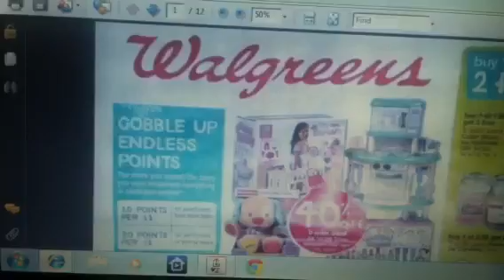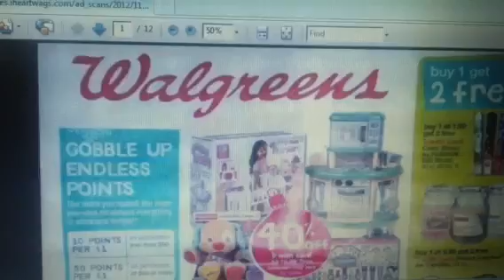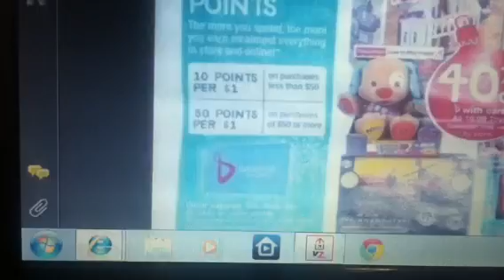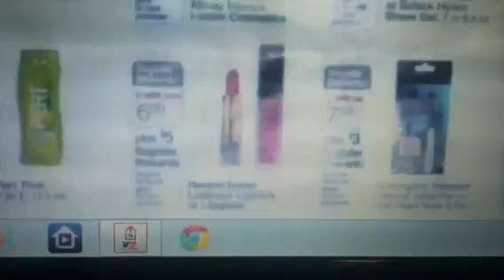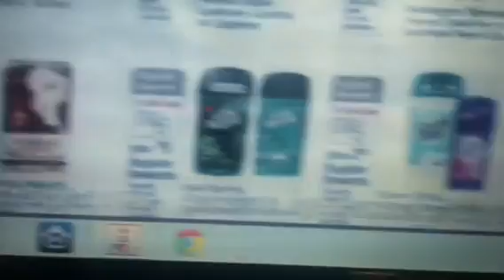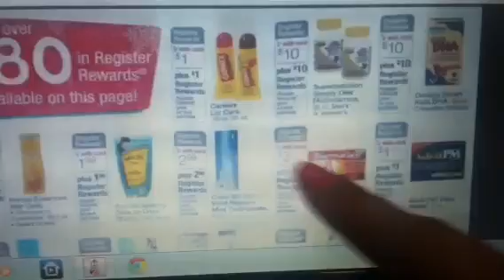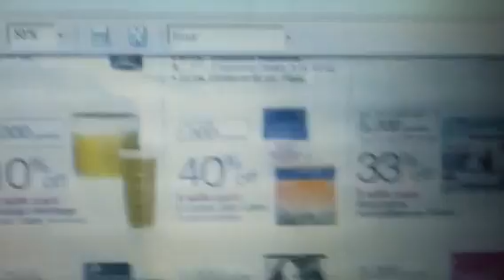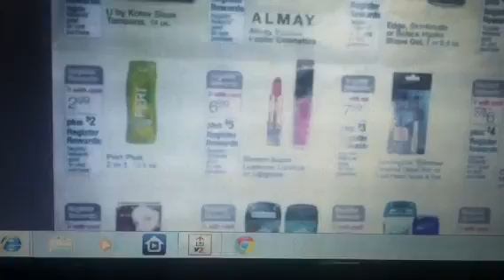WALGREENS BLACK FRIDAY!